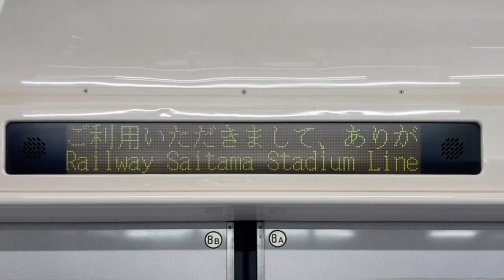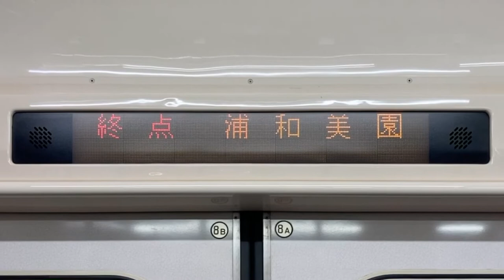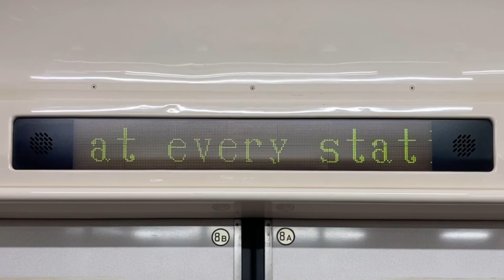東京メトロ(営団)9000系電車 LED車内案内表示器 9814号車